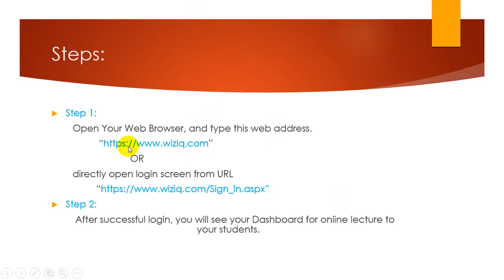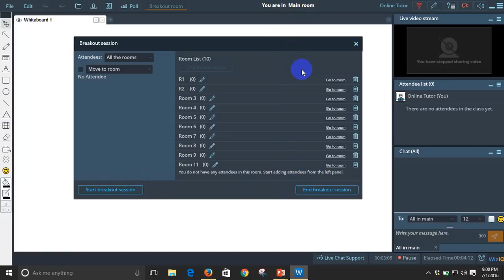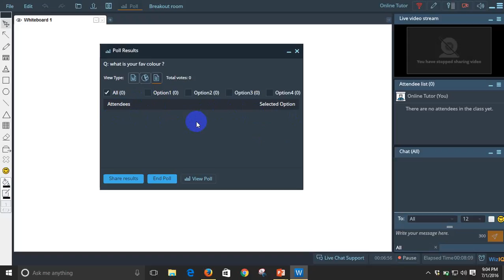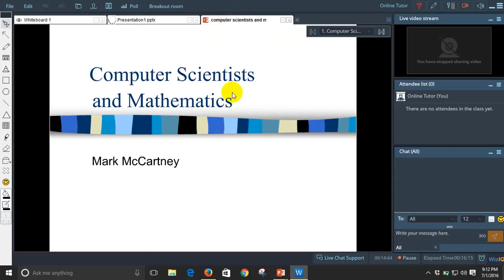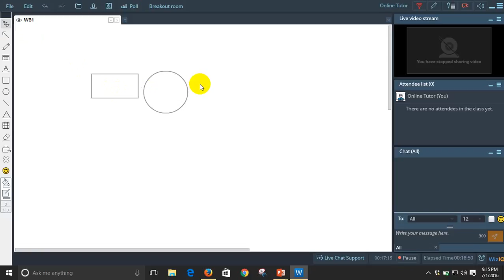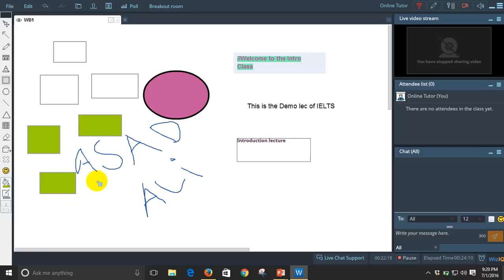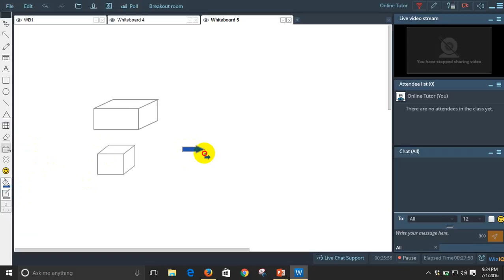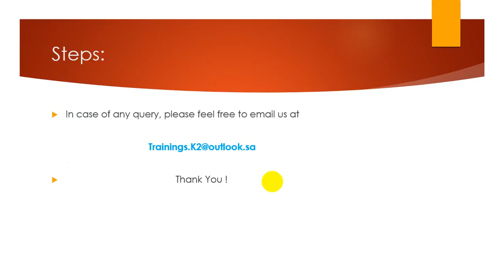VIRTUAL CLASS ROOM Features (breakout room, Toolbar options, Footer options) IN WizIQ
Video Session 05
VIRTUAL CLASS ROOM Features
(breakout room, Toolbar options, Footer options)
IN WizIQ